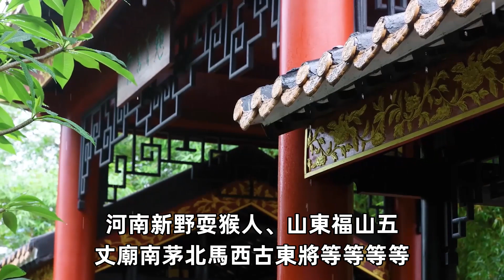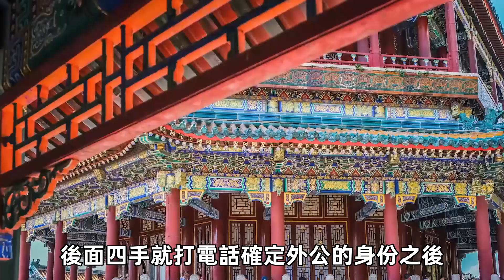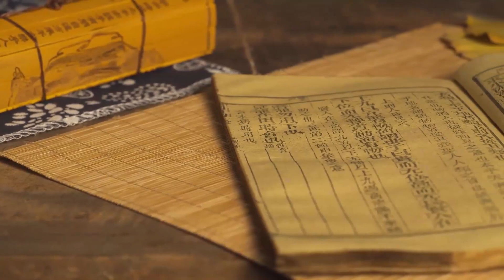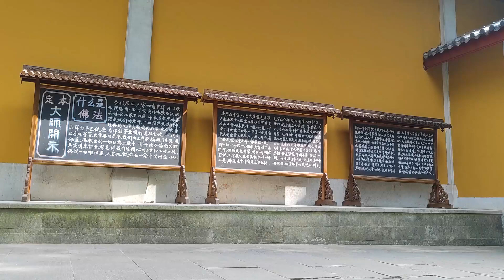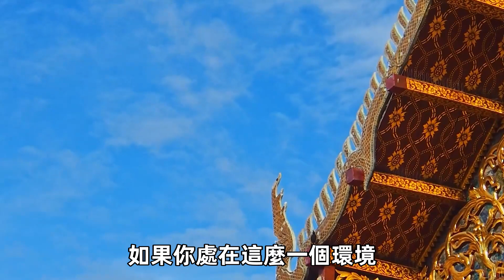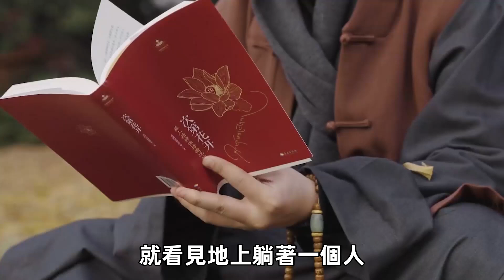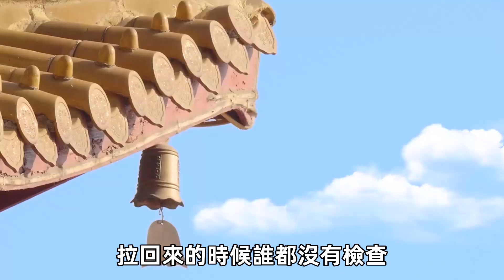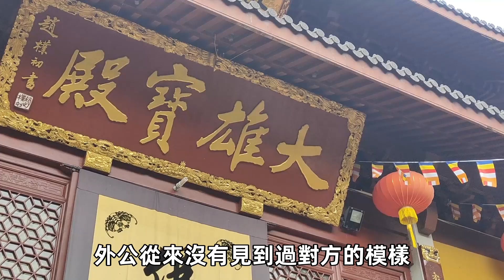男子為父親守靈，屍體神秘消失，爺爺：走夜路千萬別回頭#民間故事#民間傳說#故事#因果